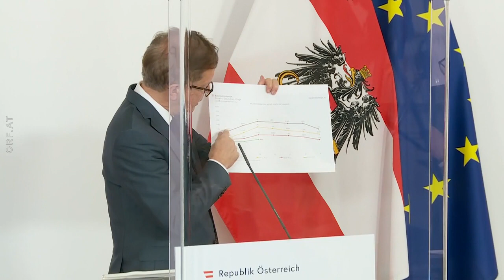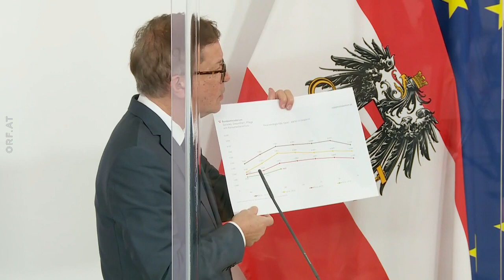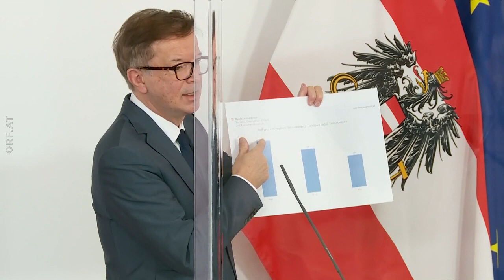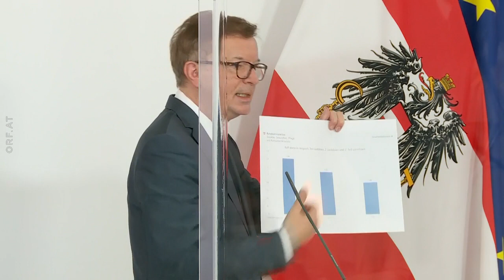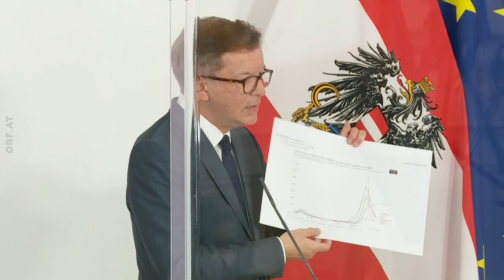🇦🇹 🦠 Österreich: Corona: Pressefoyer nach dem Ministerrat (09.12.2020)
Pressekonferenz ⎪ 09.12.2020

Innenminister Karl Nehammer (ÖVP) und Gesundheitsminister Rudolf Anschober (Grüne) über die Beschlüsse des Ministerrats.